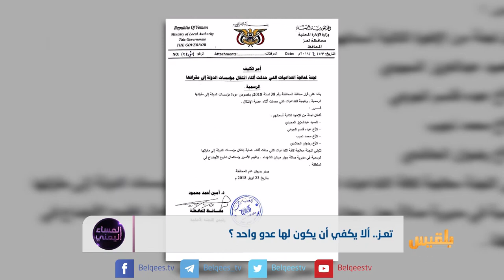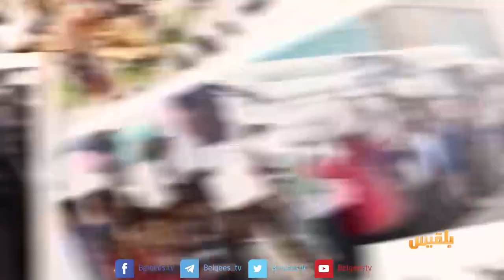المساء اليمني | هل عودة الحكومة خطوة لاستعادة مؤسسات الدولة ؟ | تقديم: آسيا ثابت